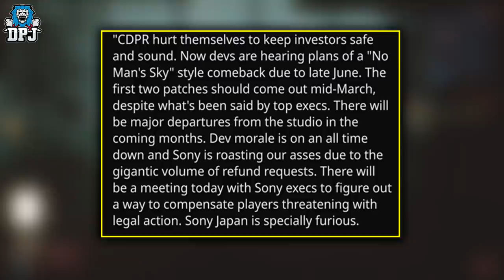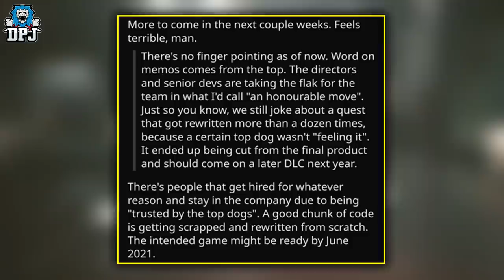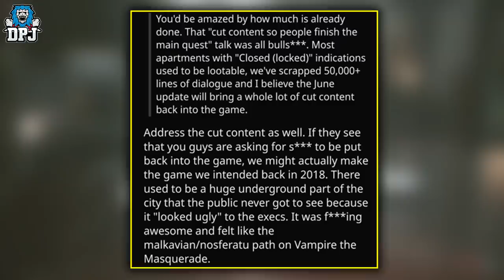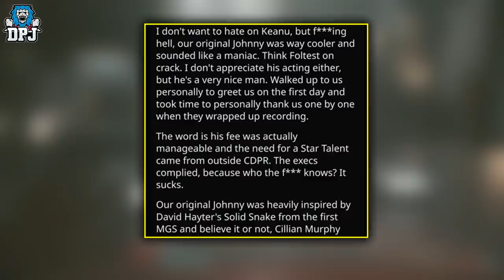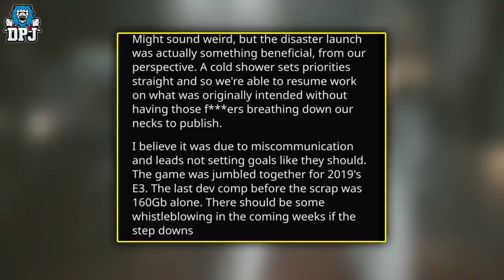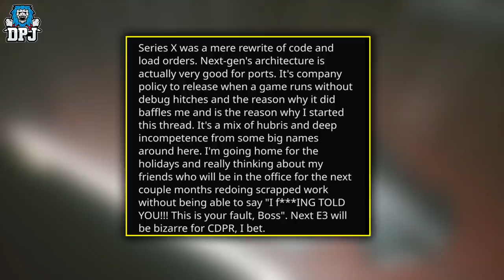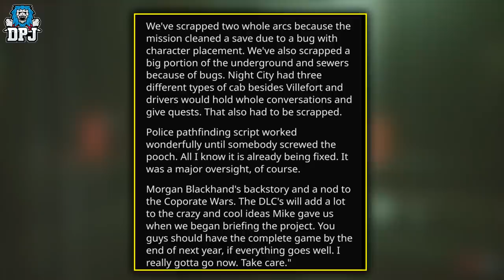Cyberpunk 2077 LEAK: DLC & CUT CONTENT - CDPR DEV EXPOSES ALL - Scrapped Areas, Loot, Quests & More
This leak claims a Cyberpunk 2077 CDPR Dev exposes DLC, Cut Content & whats happening behind the scenes.